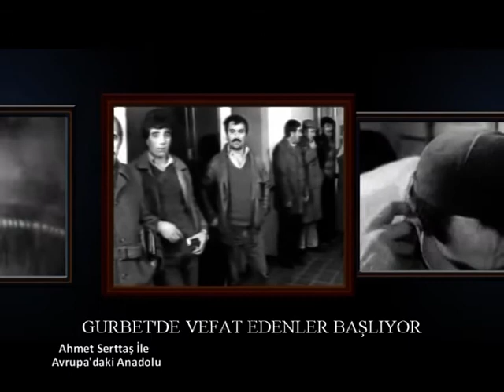5 Nisan Avrupa'daki Anadolu Gurbette Vefat Edenler